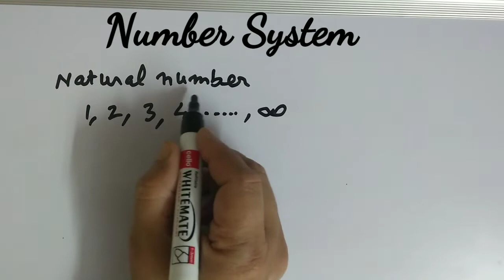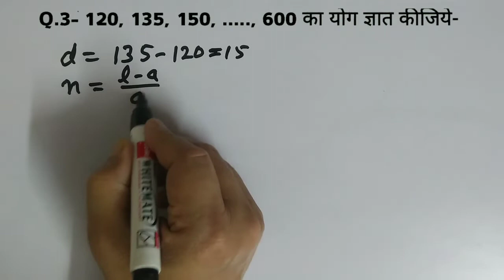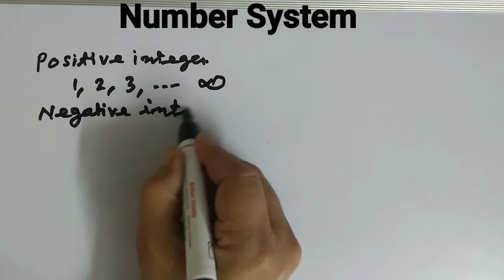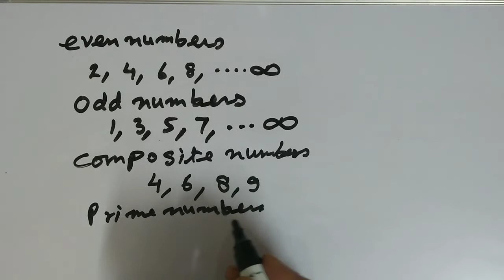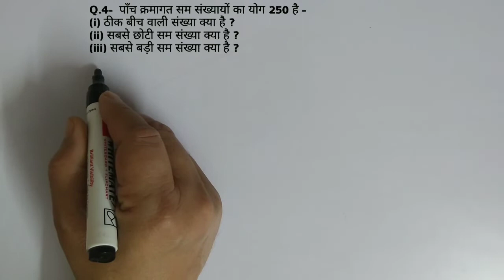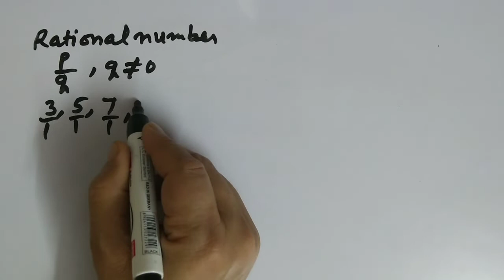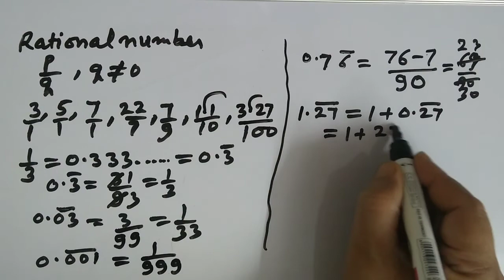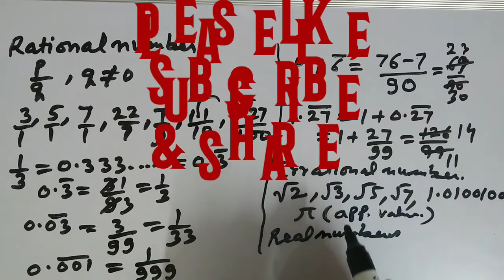Railway NTPC 2019 | RRB NTPC 2019 | Exam Preparation : Maths - Number System | Rational & Irrational